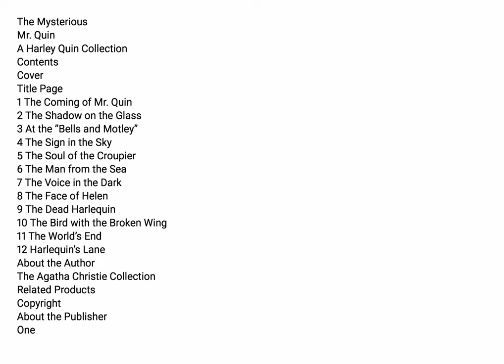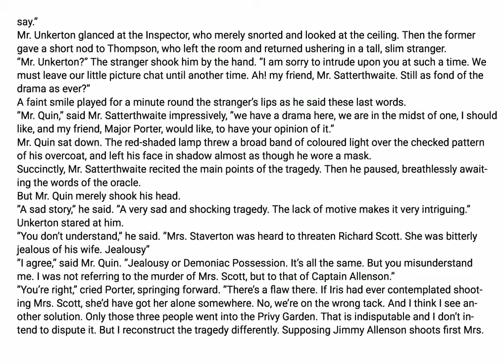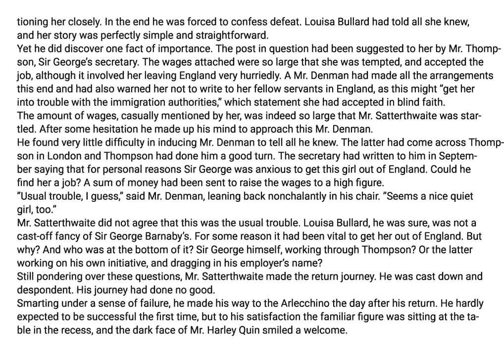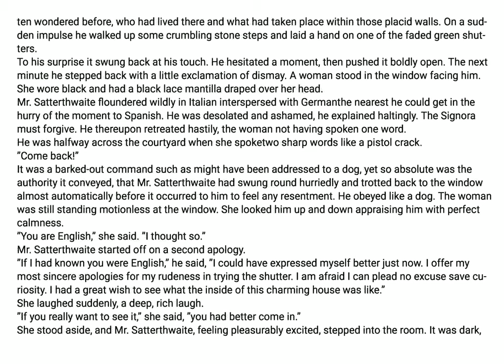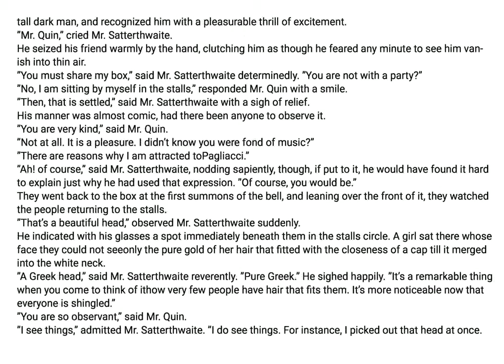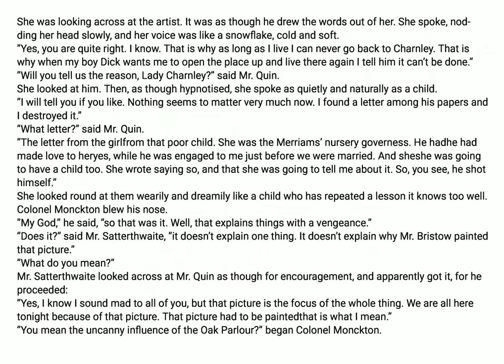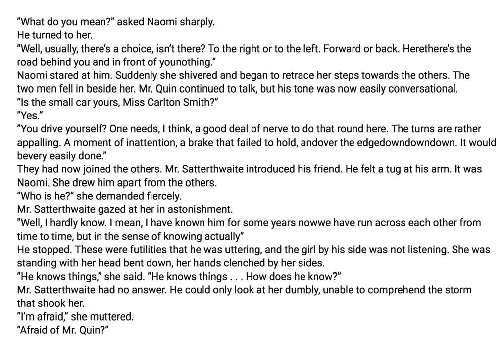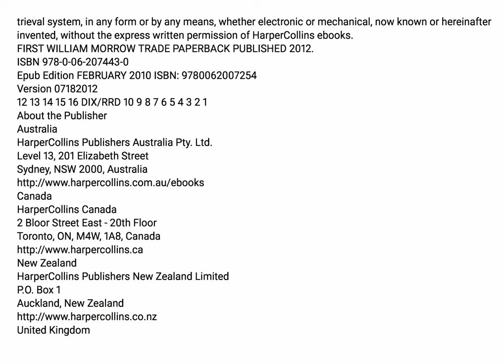The Mysterious Mr. Quin - A Short -Agatha Christie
Video Book